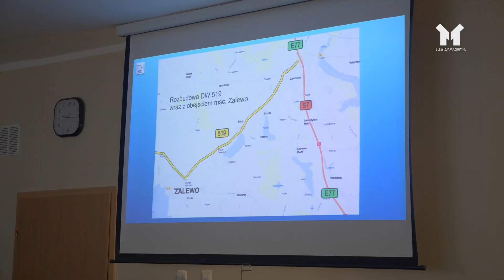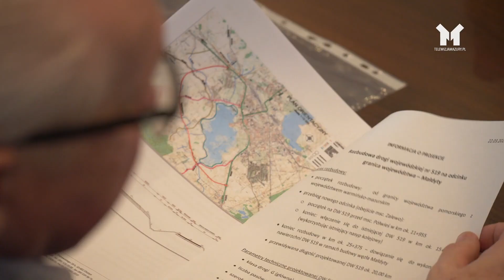OBWODNICE ZALEWA I MORĄGA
Droga umożliwiająca ominięcie pewnego obszaru miejskiego i odciążenie jego ulic z tranzytowego ruchu międzymiastowego to inwestycja poważna i kosztowna. Urząd Marszałkowski w Olsztynie dąży do skutecznego rozwoju regionu. Obwodnice Morąga i Zalewa mają się urzeczywistnić. Pierwsze rozmowy można określić jako optymistyczne.